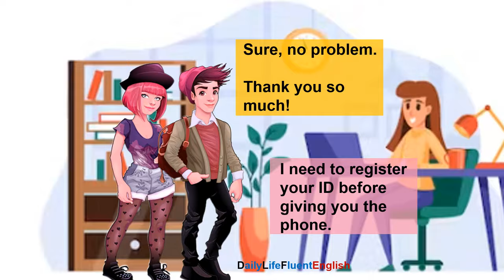Friends Life ❤️ Phone Problem Learn English Speaking English Conversation Practice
English Conversation Practice   Learn English  200 Questions and Answers   Present  and Past Tense Practice
Teach me English

simple present tense story
broken heart story
english speaking stories